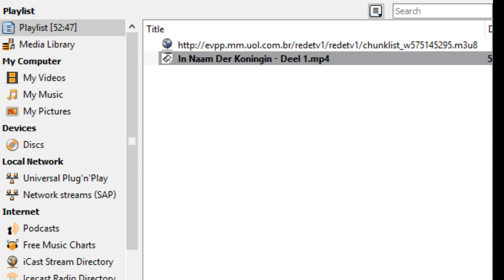Sharaz Channel Live Stream